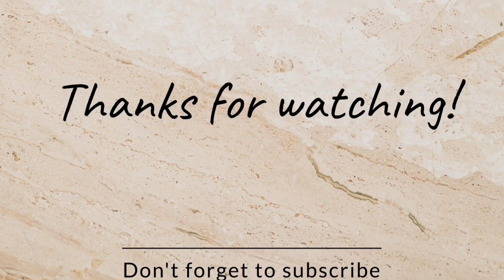Apple Cake Recipe|Bangalore Bakery Style Apple Cake Recipe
Rasgulla Recipe

Naankhaitai biscuit in Idli Stand

Chocolate Chip Cupcakes 😍 Recipe by Chef Hafsa